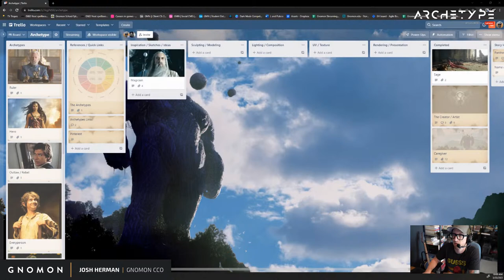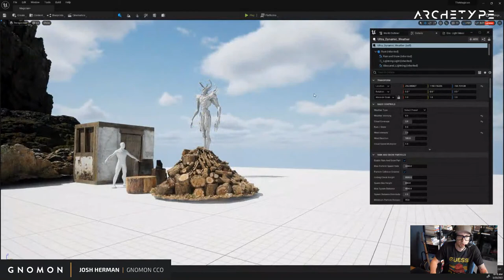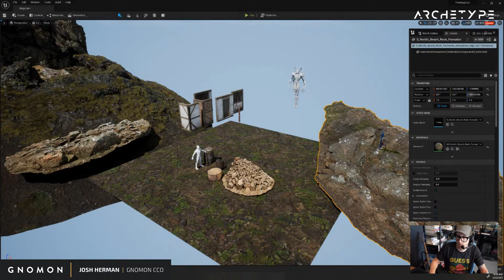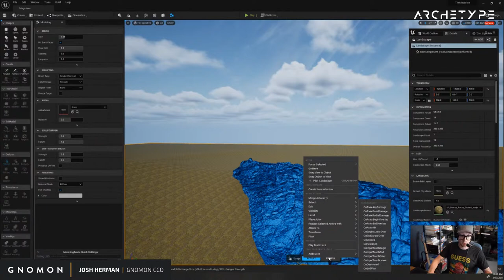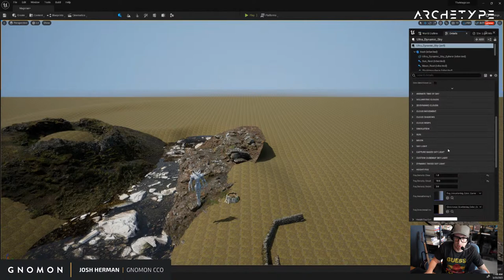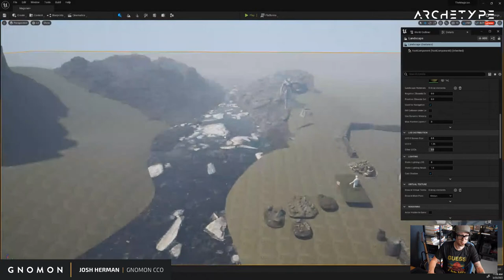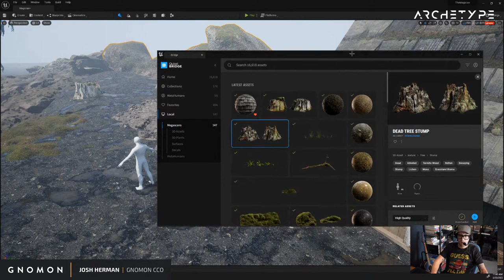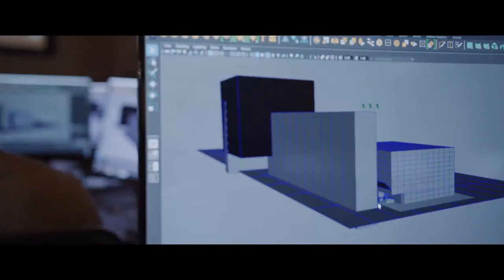MAKING A MEDIEVAL SWAMP IN UNREAL [Archetype with Josh Herman, The Magician - Ep 2]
If you're interested in Character Creation, Concept Art, Character Design, 3D Modeling and want to learn the step-by-step process of bringing an idea to life... then you won't want to miss this weekly series where veteran character designer Josh Herman shows you his tips and tricks on how to make iconic characters in 3D using Zbrush, Unreal, and other software.

Josh is no stranger to groundbreaking character design. As a digital sculptor, he has worked on some of the biggest movies over the past decade including Guardians of the Galaxy, Spider-Man: Homecoming, Thor: Ragnarok, and Avengers: End Game. Josh is also a seasoned instructor and will answer viewer questions and provide insight into how to stay inspired, creative, and innovative when approaching a new character design.
This new, weekly livestream series will focus on the 12 literary archetypes, which help foster a sense of familiarity between characters and audiences. Each month, Josh will feature a character type (the hero, the outlaw, the ruler, the jester, etc.) and walk viewers through the entire creative process of character design resulting in a new, complete character!